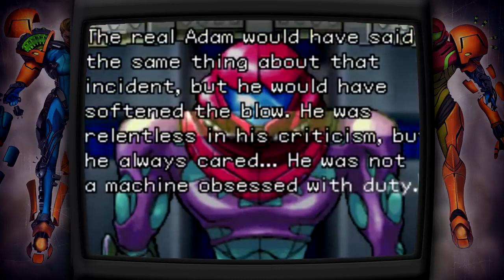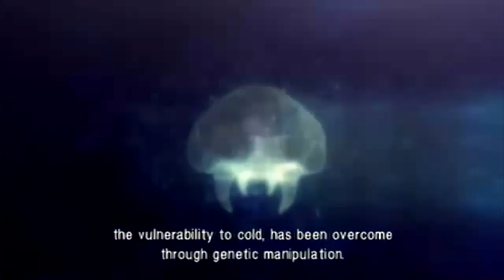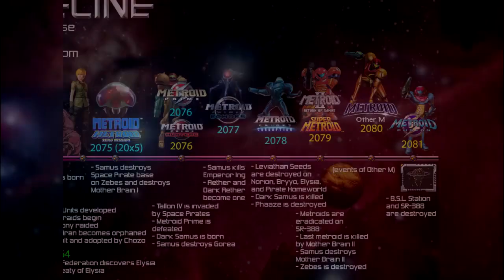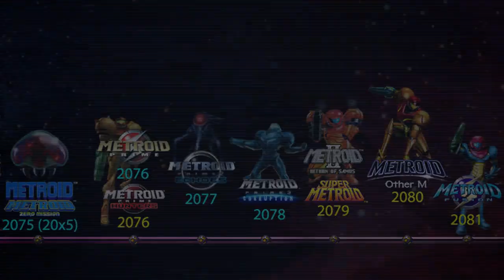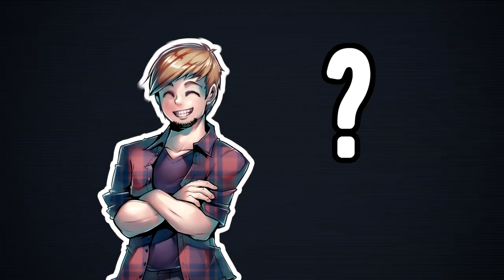Metroid Prime IS NOT Canon!? What About Other M? | Gnoggin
There has been some debate about the status of both the Metroid Prime series, and Other M in the main Metroid series. Some claim that they are not canon to the overall Metroid timeline. And.

Currently Im trying to find concrete proof that if certain games should be canon or not. Upon researching I found evidence that may change how you see Metroid Prime. Some Social Connections.

I was researching the Metroid timeline to make a video about whats canon in the series, and I found some weird inconsistencies. Its nothing crazy, but its interesting either way. Some Social.